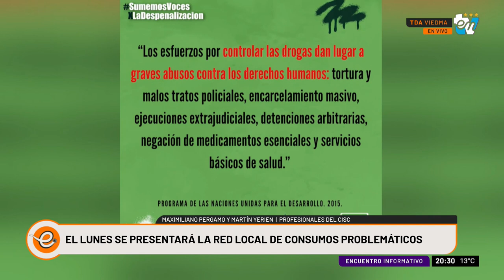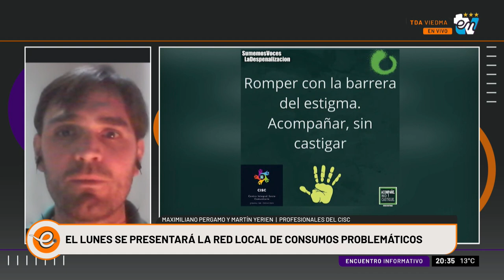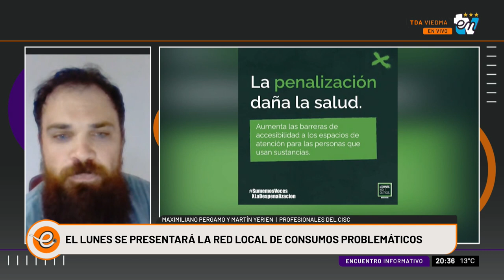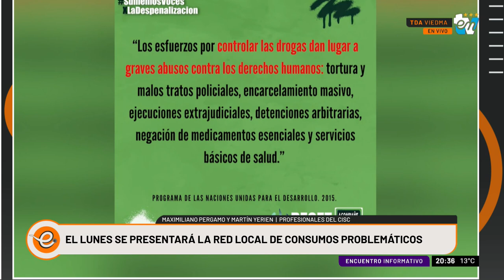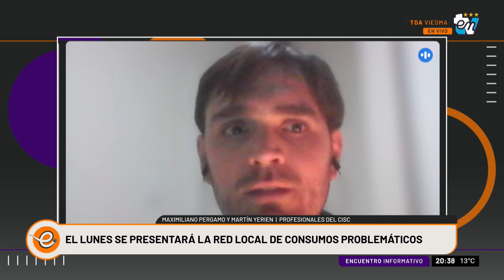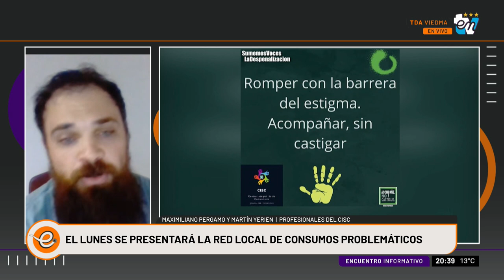MARTÍN YERIEN Y MAXIMILIANO PERGAMO | ENCUENTRO INFORMATIVO 23-06-202